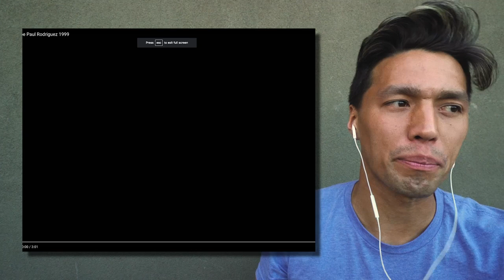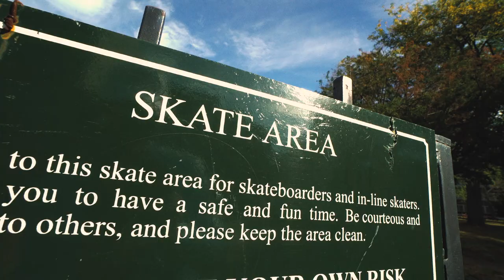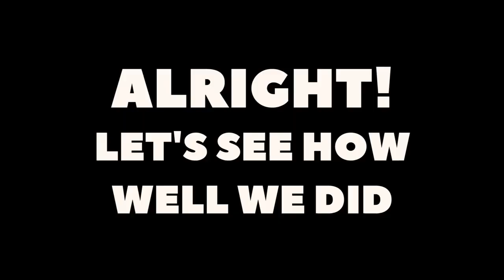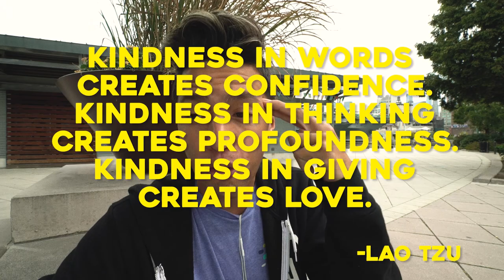PAUL RODRIGUEZ FIRST SPONSOR ME TAPE!! *Skate and Recreate Ep.1*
EVERYTHING I USE FOR VLOGGING:
-MAIN VLOGGING CAMERA
-MAIN VLOGGING LENS
-MAIN VLOGGING MICROPHONE
-MAIN VLOGGING TRIPOD
-TRIPOD CONNECTOR (needed)
-VLOG CAMERA FOR EVERYONE
-BEST DRONE
-GO PRO I USE

Skate and Recreate is a new series, check out what it's all about (: